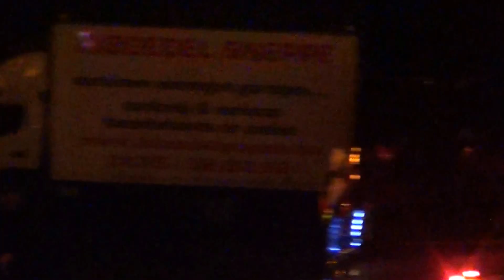Flanders Truck Festival 2014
Flanders truck festival by night, alle trucks hadden s'nachts hun lichten aanstaan om de weide gezelliger te maken. Filmpje is gemaakt op ongeveer 20 m hoogte boven het festival terrein.
Met dank aan Roger Cocquyt en Jannick als ook de organisatie van  FTF 14